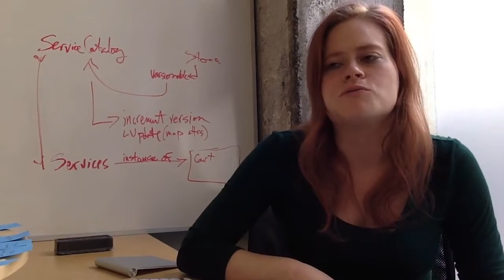LEARN Academy San Diego's Original Coding Bootcamp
An Introduction with Co-founder Rob Kaufman.

Learn what prompted Rob Kaufman to launch the original coding bootcamp in San Diego, a social classroom environment that enables students to learn coding in a practical way.

Want to learn to code in Ruby or Javascript in San Diego? LEARN Academy is a full-stack programming bootcamp based in San Diego.